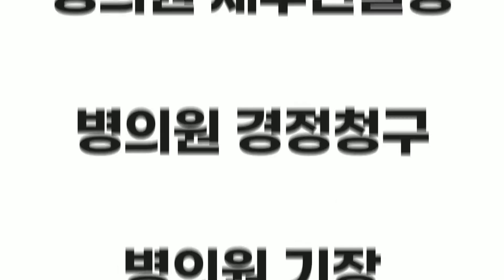병의원 원장님들 필수 시청! 원장님 종합소득세, 주요경비 1탄_#인건비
조남철 세무사와 함께하는 전문가 심층인터뷰!

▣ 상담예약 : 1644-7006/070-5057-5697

【조남철 세무사는 지식정보 공유를 통해 새로운 비전과 패러다임을 제시합니다】